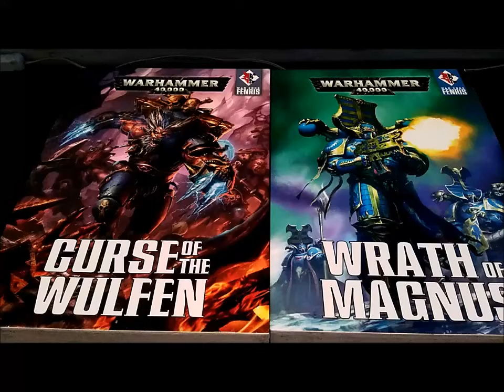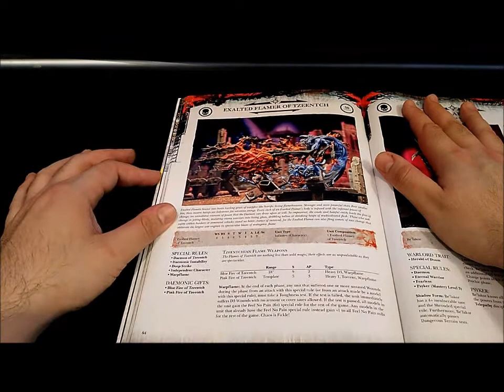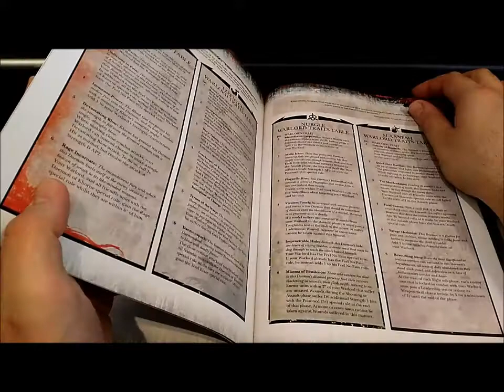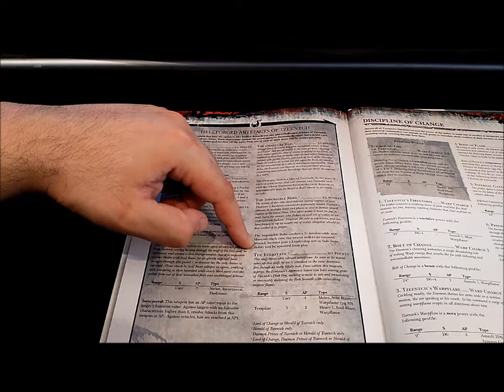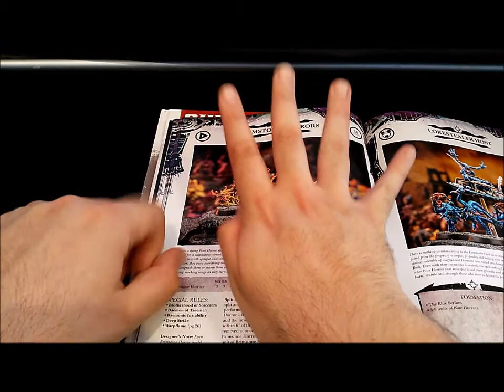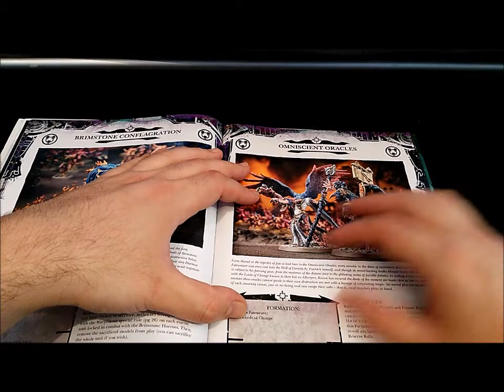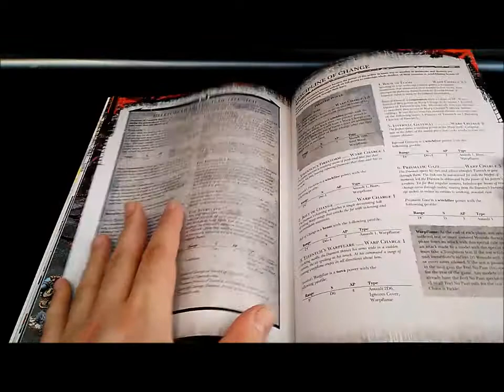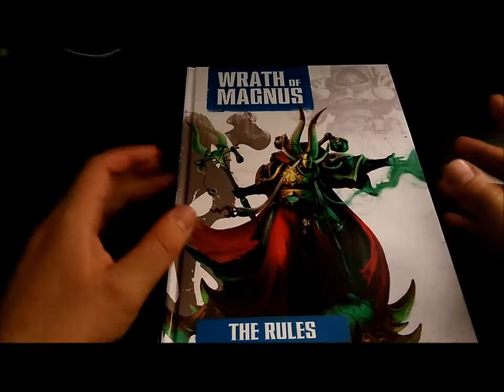Wrath of Magnus Parte 2: Los demonios de Tzeentch - Review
Aquí tenéis las nuevas unidades de demonios de Tzeentch, el nuevo destacamento, las nuevas logias y formaciones para los pollos y demás parientes de múltiples colores :)

Gracias por todo! Happy Wargaming!